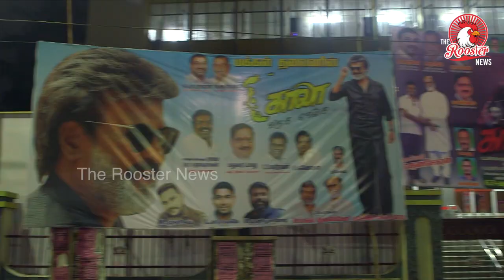LIVE UPDATE: Kaalaவை காண வந்த JAPAN ரசிகர் I KAALA I RAJNI I Dhanush I Pa Ranjith I The Rooster News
"A couple from Japan flew to Chennai for Kaala"

The much awaited Kaala movie released to rave reviews. Thrilled and entertained fans left the movie theatres satisfied with the film.
We take a look at the hype and the first impressions of the fans who have just watched the movie.
We see first hand the lengths that Rajni fans will go to, as we interview a couple from Japan who came to watch their hero in his home town.